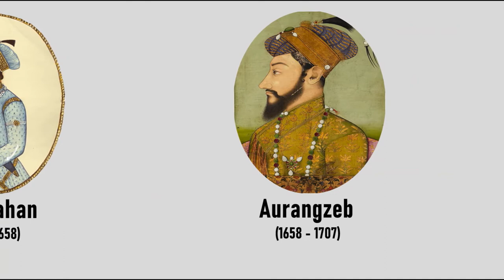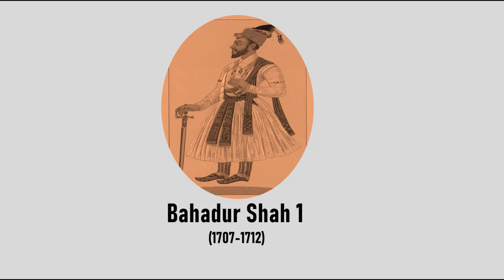List Of Mughal Emperor in India (1526-1857) | General Knowledge About India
The Mughal empire started from the 16th century and lasted till the 19th century. This video has the list of all the Mughal emperors in India and is an important topic for the following exams-
UPSC Exam, SSC Exams, Bank Exam, RRB Exams, Government Exams.

The list of Mughal emperors who ruled India is given below:
1. Babur (1526–1530)
Babur Was a direct descendant of Genghis Khan through Timur and was the founder of the Mughal Empire after his victories at the Battle of Panipat (1526) and the Battle of Khanwa

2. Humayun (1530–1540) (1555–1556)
Reign interrupted by Suri Dynasty. Being young and inexperienced led him to be regarded as a less effective ruler than Sher Shah Suri, who defeated him and established the Suri Dynasty.
Restored rule was more unified and effective than the initial reign of 1530–1540. He left the unified empire to his son, Akbar.

3. Akbar(1556–1605)
Akbar was one of the youngest rulers. Became a ruler at the age of 13.
He and Bairam Khan defeated Hemu during the Second Battle of Panipat and later won famous victories during the Siege of Chittorgarh and the Siege of Ranthambore. One of his most famous construction marvels was the Lahore Fort. He abolished Jizyah tax imposed on Hindus.
To know more about Akbar’s successors, check the linked article.

4. Jahangir(1605–1627)
Jahangir Opened relations with the British East India Company.

5. Shah Jahan (1628–1658)
Shah Jahan was Born on 5th January 1592.
Under him, Mughal art and architecture reached their zenith. He constructed the Taj Mahal, Jama Masjid, Red Fort, Jahangir mausoleum, and Shalimar Gardens in Lahore. Died in the captivity of his son Aurangzeb.

6. Aurangzeb (1658–1707)
He ascended the throne on 31st July 1658. He reinterpreted Islamic law and presented the Fatawa-e-Alamgiri.
He captured the diamond mines of the Sultanate of Golconda and spent the major part of his last 27 years in the war with the Maratha rebels and expanded the empire to its greatest extent.

7. Bahadur Shah I (also known as Muazzam/Shah Alam I) (1707–1712) After his reign, the empire went into steady decline due to the lack of leadership qualities among his immediate successors. He released Shahuji, Son of Shambuji, who was the elder son of Shivaji.

8. Jahandar Shah  (1712–1713)
 Jahandar shah was an unpopular incompetent titular figurehead.

9. Furrukhsiyar (1713–1719)
His reign marked the ascendancy of the manipulative Syed Brothers, execution of the rebel Banda. In 1717 he granted a Firman to the English East India Company granting them duty-free trading rights for Bengal. The Firman was repudiated by the notable Murshid Quli Khan.

10 Rafi Ul-Darjat (1719)
The 10th Mughal Emperor. He succeeded Furrukhsiyar, being proclaimed Badshah by the Syed Brothers.

11. Rafi Ud-Daulat (1719)
Was Mughal emperor for a brief period in 1719.

12. Muhammad Ibrahim (1720)
he was Brother of Rafi Ul-Darjat. Attempted to seize the throne at the behest of the Syed Brothers in order to depose emperor Muhammad Shah

13. Muhammad Shah (also called Rangeela) (1719–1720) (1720–1748)
Got rid of the Syed Brothers. Countered the emergence of the renegade Marathas and lost large tracts of the Deccan and Malwa in the process. Suffered the invasion of Nadir-Shah of Persia in 1739.

14. Ahmad Shah Bahadur (1748–1754)
He was son of Muhammad Shah. His Minister Safdarjung was responsible for the Mughal Civil War.  He was defeated at Sikandarabad by the Maratha Confederacy.

15. Alamgir II (1754–1759)
He was murdered by a conspiracy of Imad-Ul-Mulk and his Maratha associate Sadashivrao Bhau

16. Shah Jahan III (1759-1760)
He was overthrown after the Third Battle of Panipat by Prince Mirza Jawan Bakht.

17. Shah Alam II (1760–1806)
He is known to have fought against the British East India Company during the Battle of Buxar and reformed the Mughal Army under the command of Mirza Najaf Khan, He is thus known as one of the last effective Mughal Emperors.

18. Akbar Shah II (1806–1837)
He designated Mir Fateh Ali Khan Talpur as the new Nawab of Sindh. Although he was under British protection his imperial name was removed from the official coinage after a brief dispute with the British East India Company.

19. Bahadur Shah II (1837–1857)
He was the last Mughal Emperor. He was deposed by the British and exiled to Burma following the Indian Rebellion of 1857.